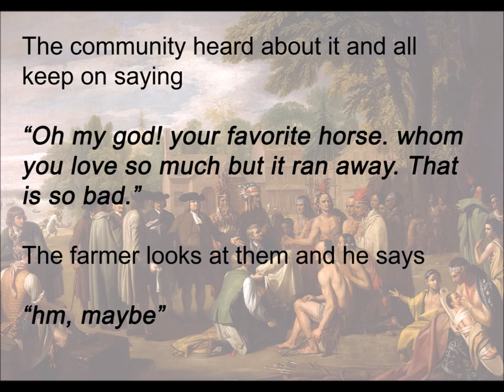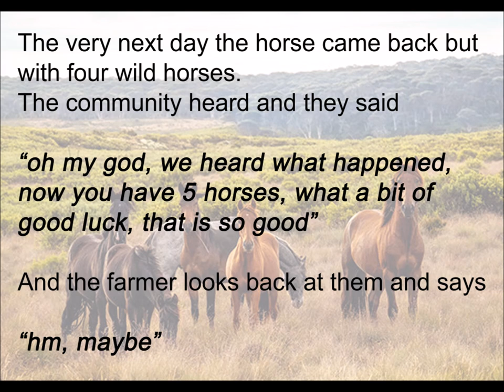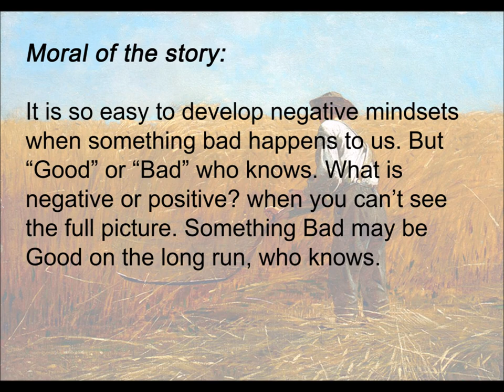What’s good or bad? who knows?-Farmer,s story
Everyone, when stuck in a problem or when something unexpected happened, the first thing that comes to the mind is luck. It’s my bad day today, it’s a piece of bad luck. Hurry, How lucky I am? It’s my lucky day. luck this and luck that. But here a little lesson I have learned from these following stories of Bad luck or I can say Good luck. What’s good or bad? who knows.